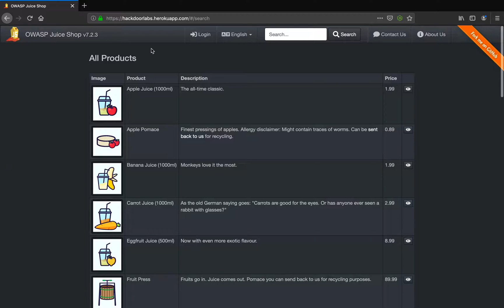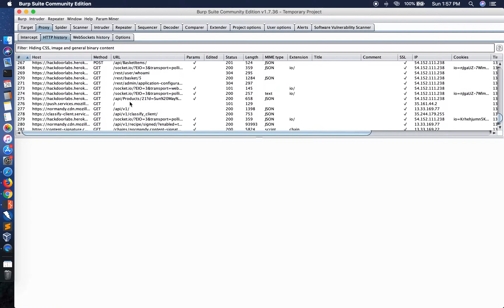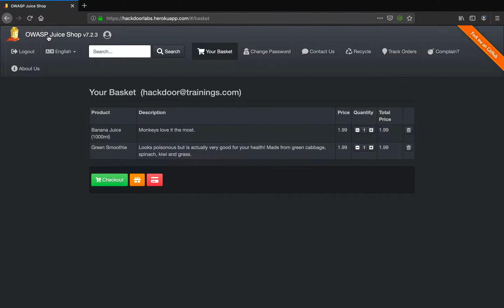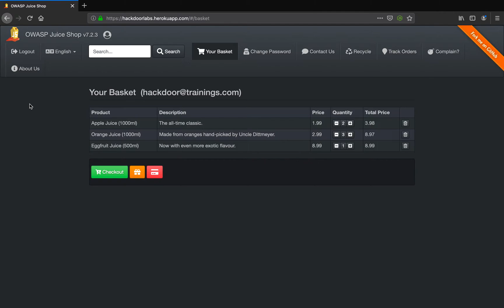A5 Broken Access Control IDOR Burp OWASP Juice Shop Tutorial OWASP Top Ten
Hello Guys !

In this OWASP Top Ten Juice Shop Lab tutorial the trainer shows OWASP Vulnerability A5 Broken Access Control.
In the Training Lab tutorial we perform practical exploitation of OWASP Juice Shop Web application Access Control Matrix using IDOR - Insecure Direct Object Reference - A vulnerability common in modern web applications.

Enjoy Hacking Web Applications

Trainer - Vanshit Malhotra - Cyber Security Mentor | Researcher | Speaker

Join HackDoor India Trainings to Build your Career in Cyber Security -Trainings By Cyber Security Professionals.